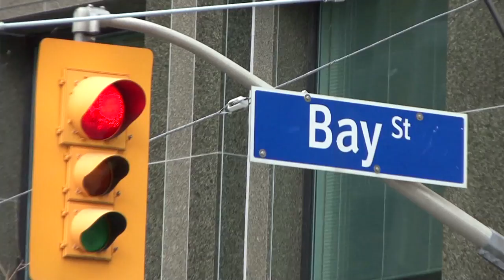The Next Biggest Winner E4 S1